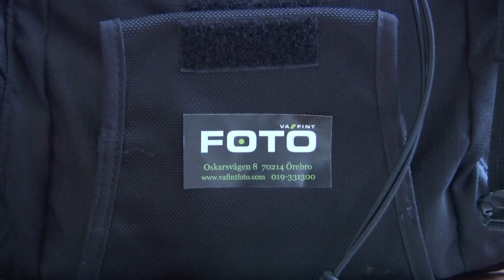Va Fint Foto - Reklamfilm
Digital Mediedesign III - Projektarbete; reklamfilm på Örebro Universitet för Va Fint Foto. Av Beatrice Lind och Zahraa Jalil VT 2012.